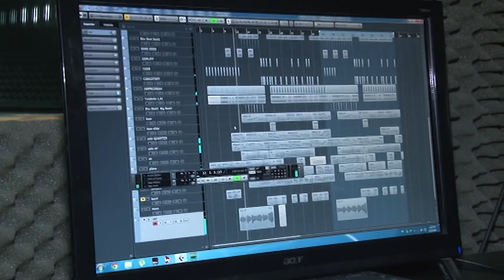SUZANA GAVAZOVA NA VALANDOVO